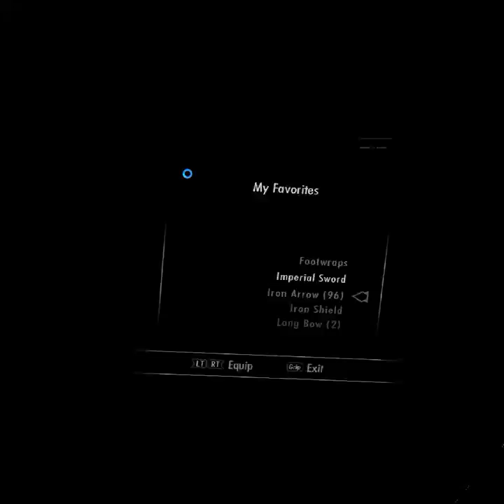The Elder Scrolls V Skyrim VR 2018 11 24 20 20 52 03